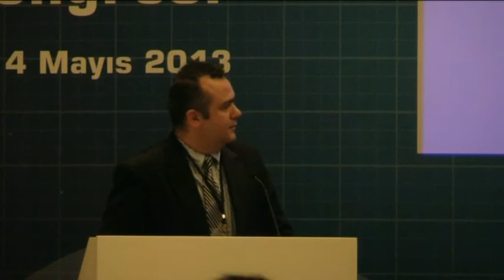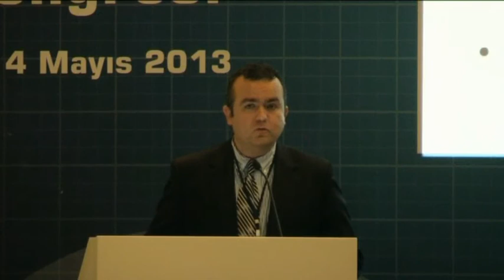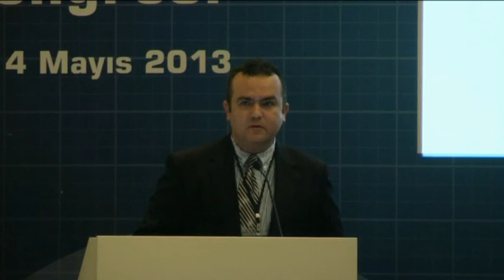Yavuz Silay MD , MBA 1. Klinik araştırmalar Derneği Konuşması 2013 - Clinical Research in Turkey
Yavuz Sılay MD, MBA Klinik araştırmalar Derneğinin 1. kongresinde yaptığı konuşma

Speech delivered by Yavuz S. Silay MD, MBA at the 1st  Congress on Clinical Research in Turkey